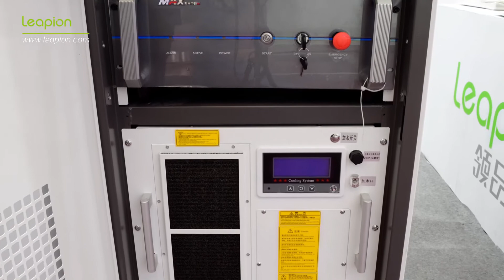Leapion fiber laser welding machine for welding the metal materials like stainlesss steel